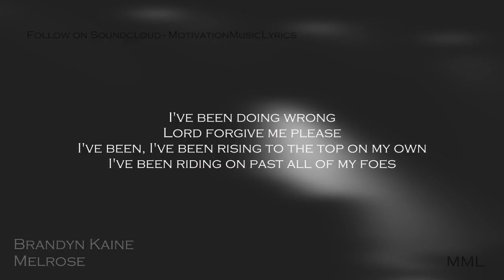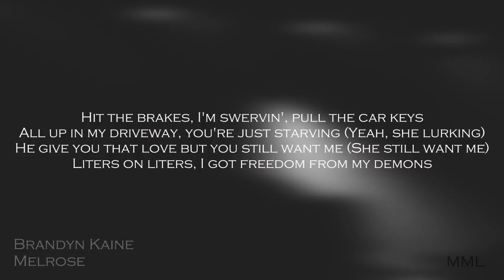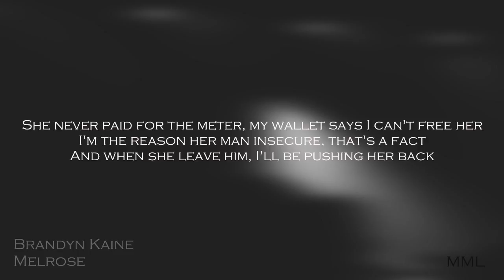Brandyn Kaine - Melrose Lyrics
Brandyn Kaine - Melrose (Prod. Ruga) Lyrics
This channel is a proud Artist Partner With Brandyn Kaine.

Stream/Buy

© Motivation Music Lyrics is channel is strictly meant for 'free' promotion of artists.

Want your song posted/promoted?